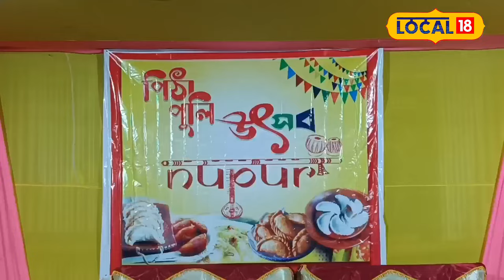Silchar News | মালপোৱাৰ পৰা আৰম্ভ কৰি ছুগাৰ ফ্ৰি পিঠাৰ সোৱাদ ল'বলৈ খাদ্যপ্ৰেমীৰ ভিৰ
Silchar News |সাংস্কৃতিক সমন্বয়ৰ বাৰ্তা লৈ শিলচৰত ৪দিনীয়াকৈ অনুষ্ঠিত হৈছে পিঠা-পুলি মহোৎসৱ। নুপূৰ সামাজিক সংস্থাৰ উদ্যোগত আয়োজিত এই অনুষ্ঠান এইবছৰ পঞ্চম বৰ্ষত ভৰি দিছে।